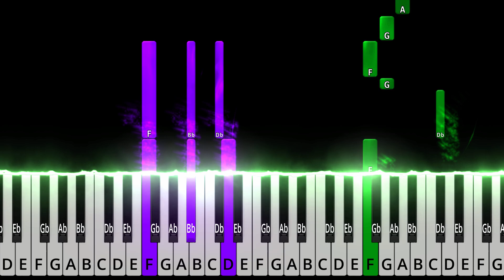Vampire - Olivia Rodrigo | EASY MEDIUM Piano Tutorial + Sheet Music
Easy piano tutorial for the song "Vampire" (Olivia Rodrigo). This arrangement was made for pianists who are between beginner and intermediate levels.